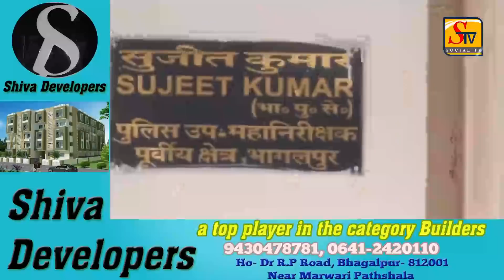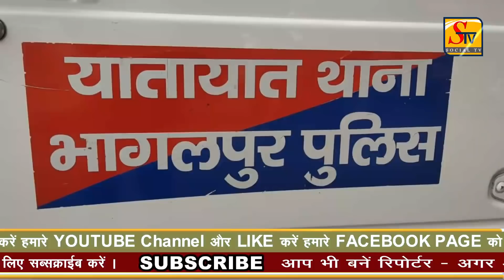STV 22-12-2020 BHAGALPUR NEWS